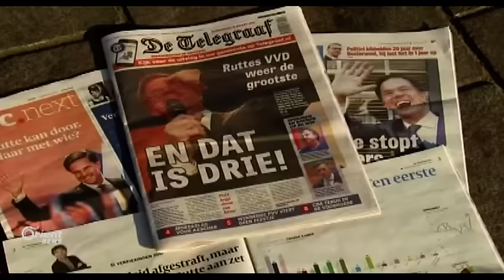أثر نتائج الإنتخابات الهولندية على الأزمة مع تركيا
بعد فوز الحزب الحاكم بالانتخابات النيابية الهولندية، كيف  أثرت نتائج الانتخابات الهولندية على الأزمة مع تركيا

سارا ليلى / مراسل أورينت نيوز - أسطنبول